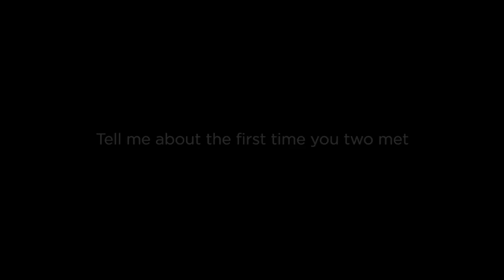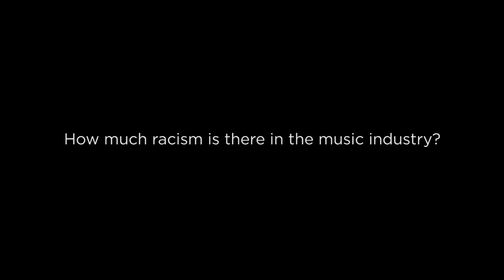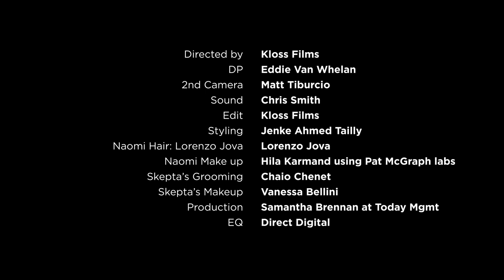Naomi Campbell and Skepta on the first time they met | British GQ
For model, activist and businesswoman Naomi Campbell and groundbreaking grime artist Skepta, the roads to success were barricaded by racism and abuse of power. After their British GQ cover shoot they discuss Trump, racism and what it was like to be on the cover of GQ wearing Skepta's MAINS briefs.